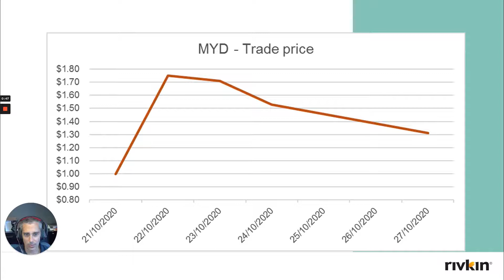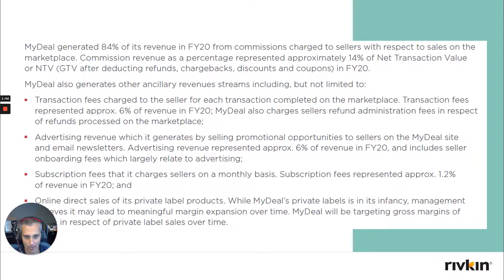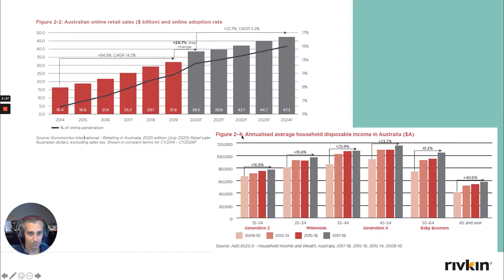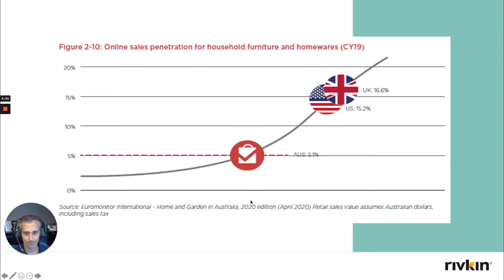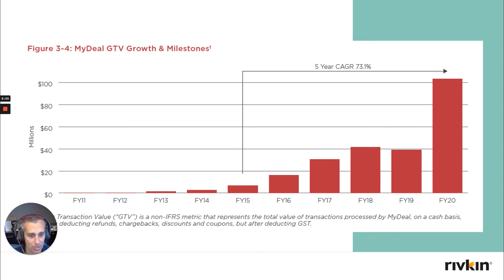MyDeal 80% ASX IPO Debut!! ASX MYD Stock Analysis // Australian Growth Stocks 2020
Shannon talks about the recent MyDeal IPO and it's day 1 trading Debut.

Want access to the latest in Australian stock market advice. Click this link here to become a member completely free

* This video contains general advice only *

Continue the conversation with us on your preferred channels below.